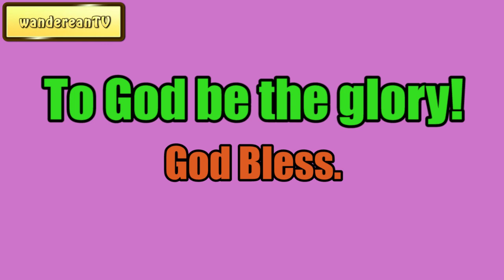Praying and Pleading || Charles Spurgeon - Volume 28: 1882